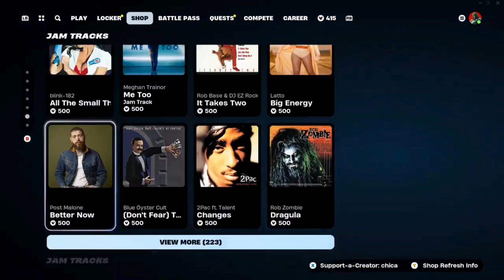Fortnite Item Shop Update: Futurama Skins Are Back! (Sept 14, 2024) | Fortnite Battle Royale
In this video, I’ll showcase all the new skins, emotes, and bundles available in the Fortnite Item Shop on September 14, 2024.

⏰ Timestamps:
0:05 - Item Shop Overview - September 14, 2024
0:35 - Signature Style Section
1:56 - Futurama Section
2:49 - Outro

ONLYUP FALL GUYS EDITION!🔝👑 MAP CODE: 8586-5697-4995
✨40+ SUMMER PARKOUR✨ MAP CODE: 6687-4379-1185
👀🔎HIDE & SEEK IN TILTED🔎👀 MAP CODE: 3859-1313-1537
GD4R 1V1 BUILD FIGHTS✏️🗺️ MAP CODE: 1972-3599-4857

Hello everyone, my name is GucciDrip4Real. I want to become a Fortnite Content Creator and upload Item Shop videos daily. I will also be making Fortnite Gameplay videos.

Profile pictures from @watermelon_s0da on Twitter. Check out their awesome artwork! Also, see this amazing chopper artwork from @RiderRedemptixn on Twitter.